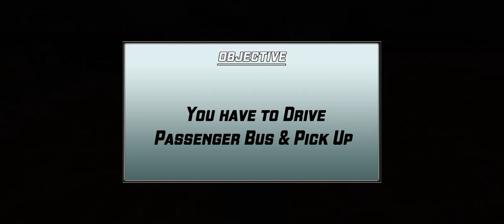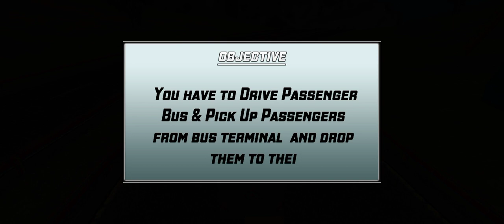Drive passenger Transport bus and euro bus in city coach bus driving game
➡️game developer ➡️GameSpirit

Dream of drive transport bus on highway comes true. Introduce a real passenger bus driving simulator 3d, where you have to do transporting mission in ultimate city bus driving games. City coach bus simulator 2023 - bus games 3d city driving new is one of the best coach bus simulator games. With offroad bus driving mode of real coach bus driving simulator 3d enjoy passenger bus game. Your duty is to drive transport bus in city couch simulator and complete transport bus pick and drop mission in city bus simulator ultimate - city bus driving games.

Career mode of Town Bus Game:
Drive luxury buses in us city and become a flying coach driver 3d of city coach simulator 3d. Drive transport bus in offroad bus simulator 2023 - government bus games 3d city driving new to transport passenger and park bus at bus stand of auto bus wali games. City coach bus simulator ultimate and bus wali games is best for drivers who wants to drive tourist bus transporter to the historical place in public transport simulator ultimate city bus driving 3d. While driving nus and transporting passengers of city coach bus simulator india, enjoy animated graphics and 3d environment in auto bus coach driving simulator - local bus games offline.

City Passenger Coach Bus Simulator Bus Driving 3D:
There are lots of city coach bus simulator india and ultimate city bus driving games but real coach bus driving 3d - bus wala games make your time more fun with different driving modes. Start your auto bus, tie your seat belts and drive real coach bus on roads of auto bus drive 3d bus wala games. Passengers are waiting on passenger bus station of real coach bus simulator games.

Free Government Bus Game:
Drive bus from bus station of bus wala games to pickup point and drop them to coach bus station of modern bus driving simulator 3d - bus wali games. As a real coach bus driver 3d be fast in public transport simulator - flying coach bus games offline because passengers are waiting for your. Drive bus on offroad hill track is more challenging to drive auto bus of bus wali games. Follow all traffic rules in bus pick and drop games and transport passengers safely to the destination of city coach bus driving games.

Passenger Bus Game:
Drive indian bus and passenger bus transporter in bus wala games to pick passengers from city bus top and and drop them to other city of coach bus driver games. Passengers are calling you for pick and drop them in free bus driver games. Drive public transport simulator on offroad hilly track and transport passengers from indian city to uphill bus station of modern bus driving simulator 3d.

Feel the threshold of coach bus transporter engine of modern bus simulator india - ultimate bus games 3d city driving new while driving bus. As a flying coach driver 3d, drive bus transporter as fast as you can in city bus driving 3d simulator coach bus games offline and become flying coach driver 3d tycoon but be aware there are racing limits. While drive and park bus in passenger bus coach bus simulator games - passenger bus game, different camera angles is useful. If you want to feel like a real bus driver then, use pro camera of modern bus simulator 2023 - ultimate bus games 3d.

Drive bus in offroad mode is more challenging then in city bus driving 3d. If you have a craze of fast driving then city bus simulator and modern bus simulator - town bus game is best local bus game for you. While driving bus in city of free bus driver games. Avoid hitting modern buses, car and bikes. Complete missions and buy new buses in passenger bus game 2021. Lets try offroad bus games 2023 because public transport simulator is not just kill of time, it's real passenger bus driving simulator - local bus games.

Features of modern bus driving simulator.
Bus 🚌 game🎮: Luxury and modern euro buses.
Bus 🚌 game🎮: Fully functional parking garage.
Bus 🚌 game🎮: Reality based sound effects.
Bus 🚌 game🎮: Different driving modes.
Bus 🚌 game🎮: Eye popping animation.